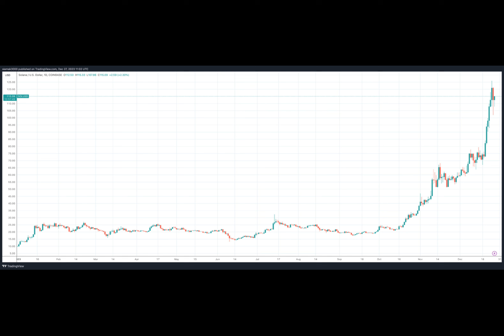Crypto Analyst Calls Solana (SOL) “This Cycle’s Darling Chain”, Says “Just Buy Dips All the Way to $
Yesterday, Bluntz, a popular pseudonymous crypto analyst and influencer known for accurately predicting Bitcoin’s 2018 bear market bottom, shared an optimistic outlook for Solana, an Ethereum challenger. Bluntz, who has a significant following on social media, believes that Solana’s impressive rally this year is far from over and could reach new all-time highs.